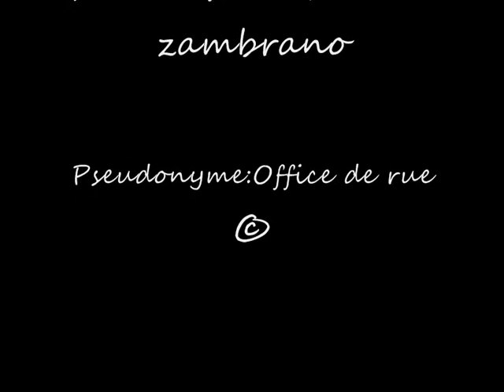Office2Rue- P'tit frère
couplet1:

Petit frere, fait pas de connerie suce pas la bite aux OPJ,
Ouais J'veu pas que tu glisse après ya plus moyen de s'en sortir,
Si tu commence a bicrave, ses fils de putes vont pas t'ratter,
meme sans rien contre toi, il finiron par tfaire plonger,
liberté égalité, tout sa c'est des coneries frère,
  fraternité, je t'en parle meme pas,
quan jvoi sarko et l"état, nous faire tout leurs putain de coup bas !,
bref pti frère, tous sa pour te dire qu'il faut pas jouer le mac,
 Petit a petit tu fonce dans le vide, dans le vice,
Mino, ptètre qu'un jour cettre phrase tu la comprendra,
Si tu glisse jte rattrape mai tout sa jle fait pour toi!...

refrain (x2):
p'tit frère il ne faut pas suivre mon orientation,
la rue t'emprisonne elle te détruit tel un poison,
je sais très bien de koi je parle je sui passé par la,
chaque qu'on c'est fait pécho c'est car il y avai des lances-ba (x2)

couplet2:

frero la vie c'est dure entre les dealer et les toxico,
Si tu prend ce chemin tu va surment finir au comico,
J'veu pas tvoir gacher ta vie comme j'ai gacher la mienne,
jveu pas tvoir souffrir moi j'ai eu trop d'shit dans les veines,
Quand jvoi tout ces ptit dquartier qui deal et qu'on tous la meme haine,
Entre sarko et le pen moi j'les comprends sa m'fai dla peine,
Tous ces politiques ces des batard faut les fumer,
La seul chose a lakel y pense c'est d'expulser les sans papiers...
Mais mon frère c'est pas en allant dealer,
que les chose elle vont changer, le jours ou tu va te faire chopé,
Ils en auront rien a foutre, ils vont bien en rigolé,
Tu crois que la rue t'attire,  mais sa je peu te le dire,
Que Dans la vie il nya rien de pire,
Et si c'est vraiment ce que tu veut crois moi tu va en souffrir...
J'dédicasse cette fin dcouplet, a tout les jeunes de cartier,
Pour faire des tunes pas besoin d'aller dealer, il n'y a rien de pire pour plonger,
mon flow balance vériter, ceux qui n'aime jvai pas critiquer,
mai ya k'la vériter qui peut facher ! ..

refrain(x2)

Office2rue je vien représenter,
ce flow j'le dédicasse a tout les jeunes et petit des cartier,
a force de tourner on fini par mal tourner,
A Force de rouiller ils finiront par chuter...

refrain(x2)

Merci pour toute lecture( texte fait en 40mn)